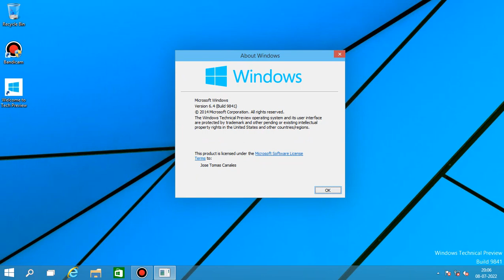Windows Technical Preview Build 9841 ON My PC